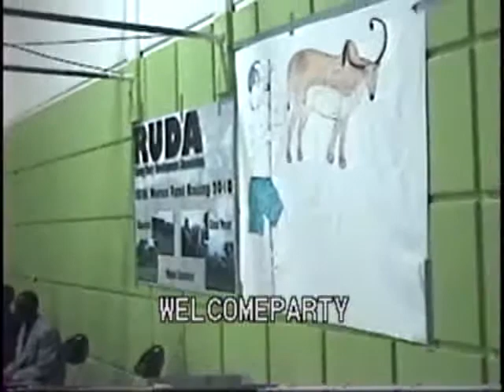reang1.flv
Reang Unity Development Unity